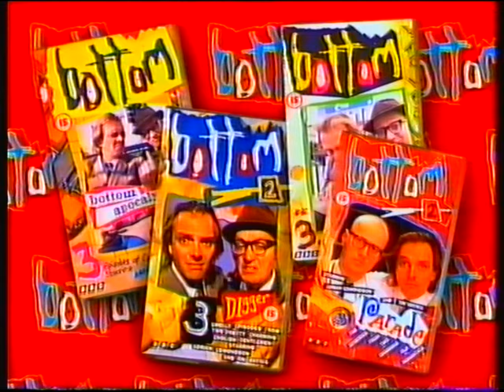BBC2 | continuity | 10th February 1995 | Part 2 of 2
It's the end for Bottom, but it goes out on a high...

End of Bottom - Carnival
BBC Enterprises slide: Bottom VHS releases
BBC2 trailer: Our Man In...
BBC2 "copper cut out" ident: Two's Comedy
End of Two's Comedy
BBC1 slide: Dangerfield
BBC2 "balloon" ident: The High Life